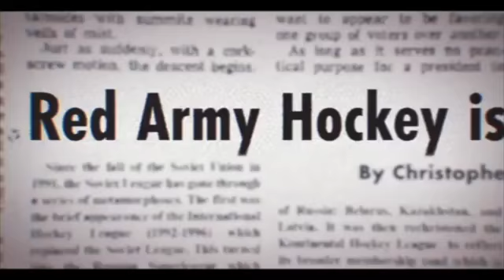SPUTNIK & RED PENGUINS (both 2020) Reviews, Patrick McDonald, WBGR-FM, August 13, 2020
Film reviews on THE MORNING MESS (Monroe, Wisconsin)  with Scott Thompson, featuring Patrick McDonald of HollywoodChicago.com. SPUTNIK is a Russian film, psychology meets ALIEN. RED PENGUINS is the amazing true story of American entrepreneurship, Russian hockey and the clash of those titans. Dasvidanyia, mother f**kers.